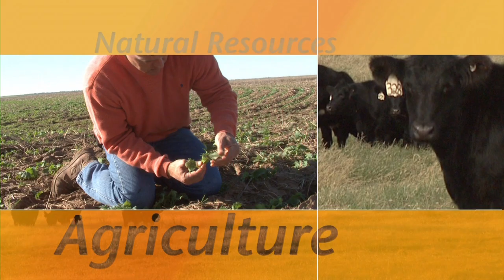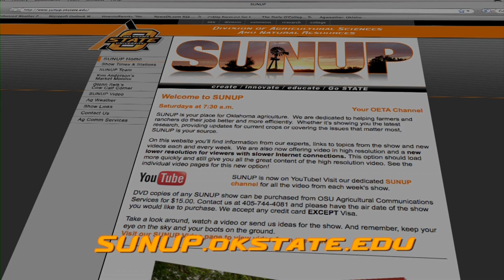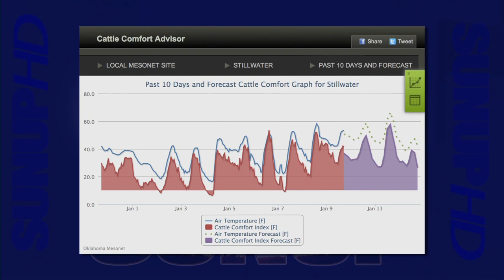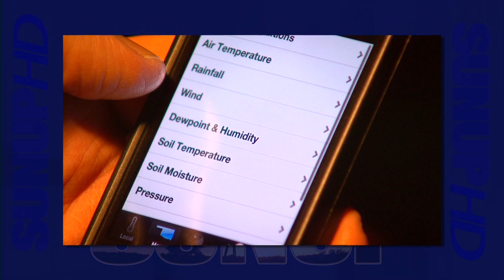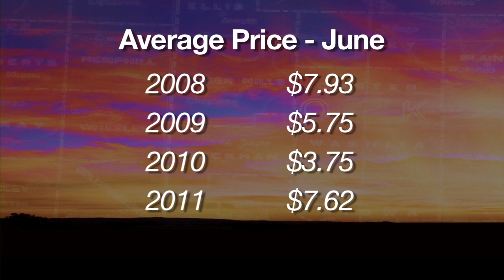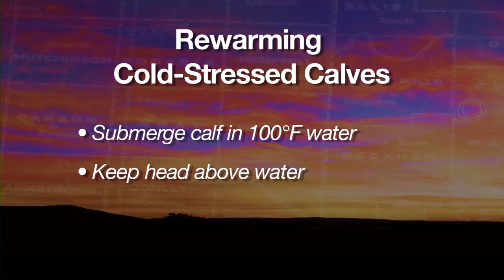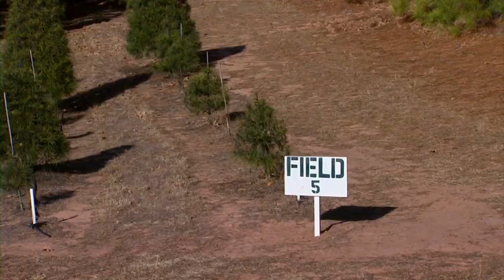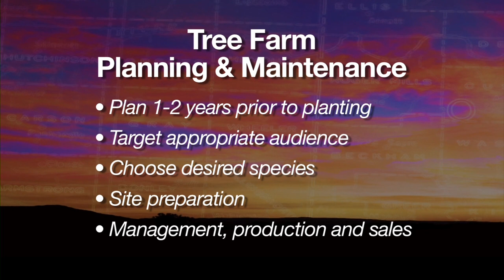SUNUP Full Show (1/12/13)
This week on SUNUP: Farm Bill Updates, Tree Farms, Meat Goat Boot Camp, Market Monitor, Mesonet Weather, Cow-Calf Corner, Shop Stop and Livestock Marketing.